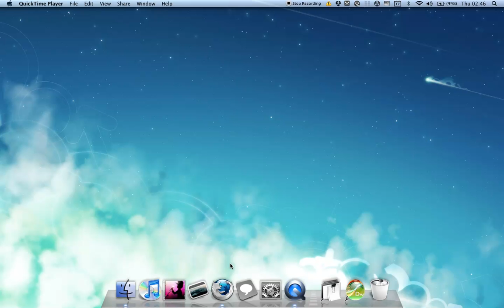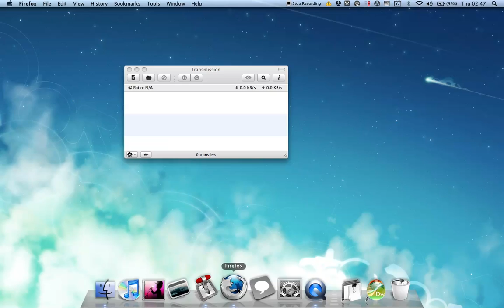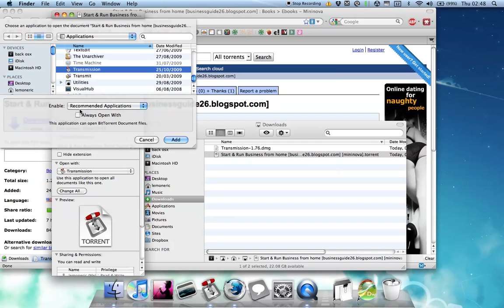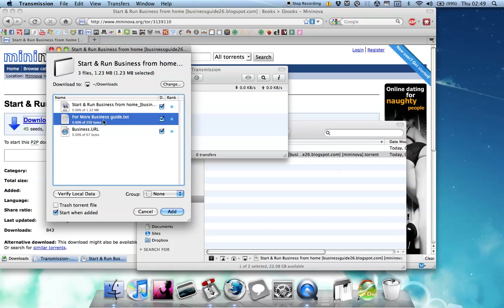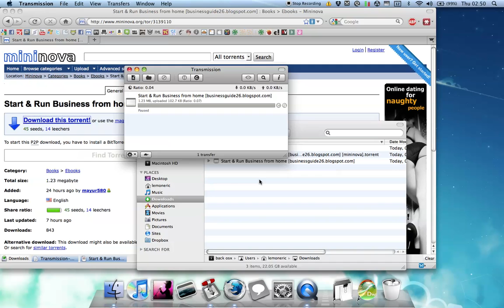Installing Transmission and Downloading Torrents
A super quick guide showing how to install transmission and download torrents. Apologies for bad sound, damn Fan has been going crazy lately. anyway enjoy.